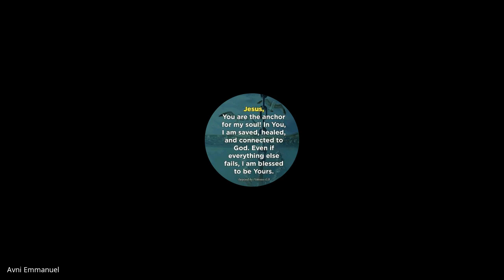Hebrews, James, 1&2 Peter, Jude | Lecture 11: BC307-HJPJ-20230303